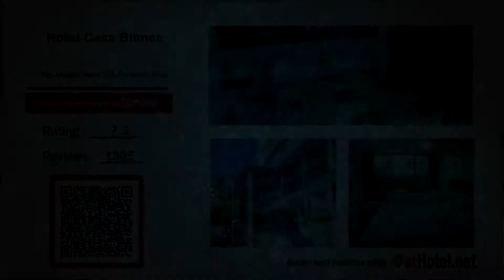Hotel Casa Blanca - Fortaleza - Brazil Review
Situated 300 metres from Fortaleza´s Iracema Beach, Casa Blanca is near lively bars and restaurants. It features a rooftop pool and rooms with sea views.

Currently Hotel Casa Blanca is rated 7.5 with more than 1305 trusted reviews
Brazil, Fortaleza - Rua Joaquim Alves, 194